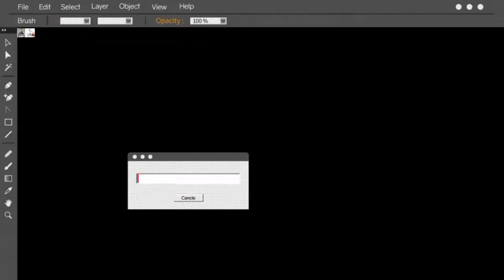HOW TO DRAW RAISTAR BUNLE DRAWING-HOW FREE FIRE BUNNY BUNDLE DRAWING-HOW TO FREE FIRE DRAWING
🖌️How to draw blue flame dragon AK drawing

🖌️How to DRAW COBRA MP40 EVOLUTIONAL DRAW

🧿Video music link no copy right

@KRISH PAWAR.
@SHIVAM PAWAR.
@Tanishka Pawar.
@JATIN KUMAR.
@SAURABH KUMAR.
@Ayush KUMAR.